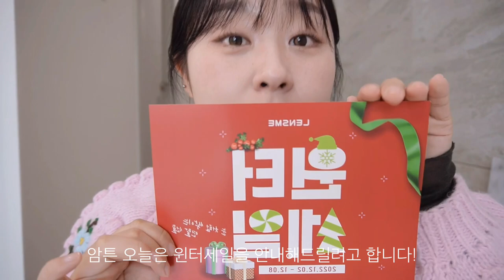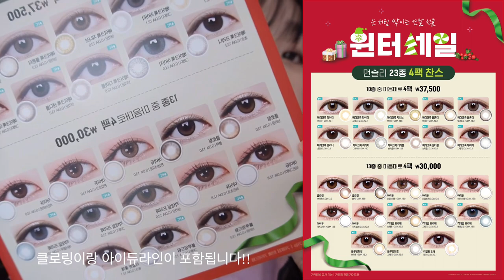[Lensme] 딱7일!!윈터세일🎄시작한댜!!! 안경사👓밍지P!ck 렌즈 추천드려요/렌즈할인/겨울할인/렌즈추천/데일리렌즈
안녕하세요 박밍지 입니다 :)

📌렌즈미에서 윈터세일🎄에 들어갑니다 (12.02~12.08)
    단 7일간 진행되는 이벤트이니 기간 꼭!!!확인하셔요 💕